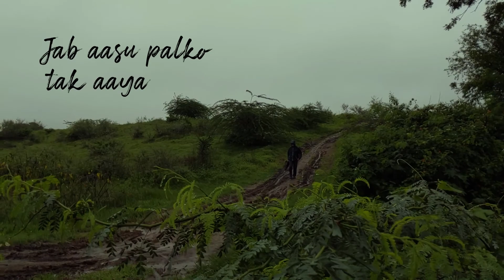Dil Aakhir Tu Kyun Rota Hai -GLEAMYGRAPHY-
Dil Aakhir Tu Kyun Rota Hai - Farhan Akhtar ZNMD
Shoot on Google Pixel 3A